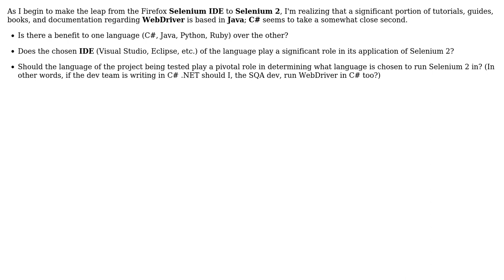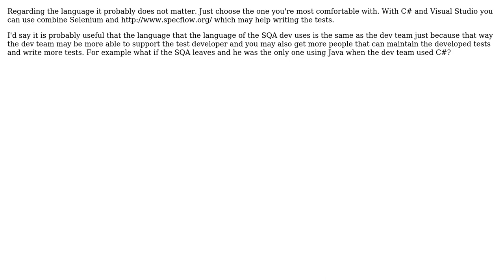Software Engineering: Is there a benefit to using a specific language with Selenium WebDriver?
With thanks & praise to God, and with thanks to the many people who have made this project possible! You are responsible for your own actions.